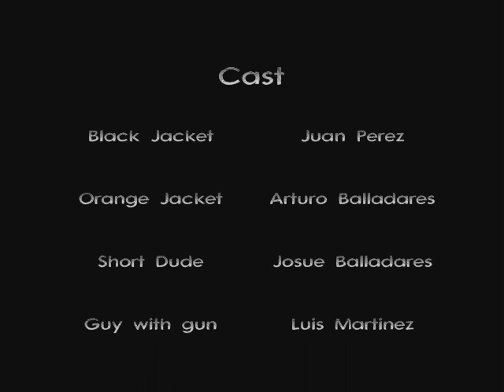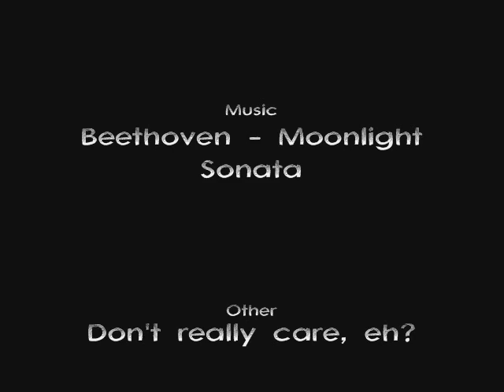Let's Play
Just some short shit we madwe...